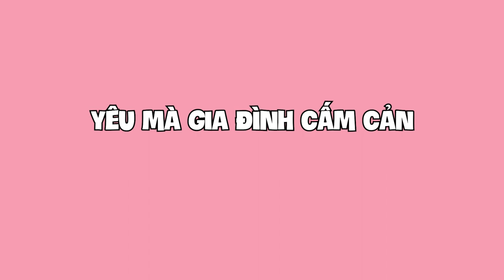Yêu mà bị Gia Đình ngăn cấm thì phải làm sao?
00:00 Intro
00:04 Yêu mà bị gia đình ngăn cấm thì phải làm sao?
05:20 Cách để quyết định tiếp tục yêu hay dừng lại
08:27 Người được yêu đôi khi cũng khổ